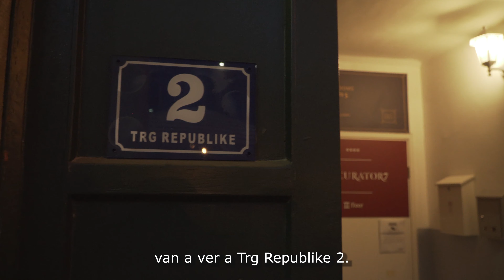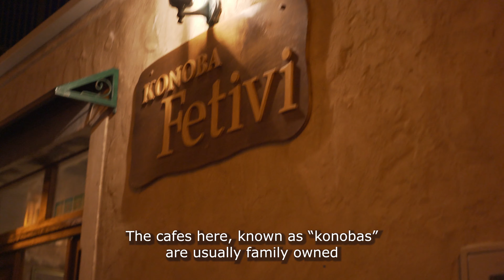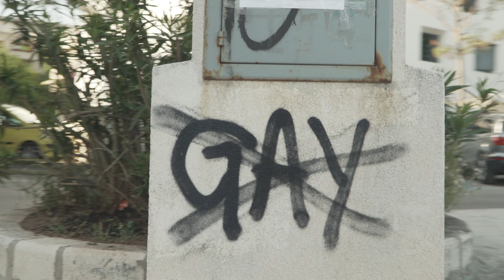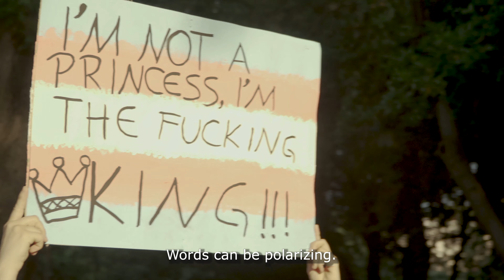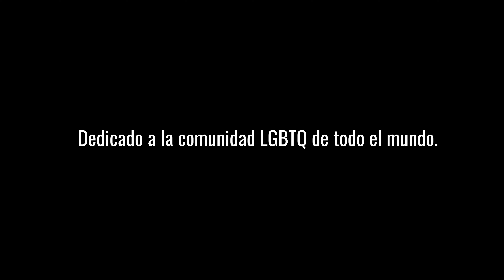Gay Pride in Croatia is a PROTEST (Split Croatia Vlog)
Cualquier experiencia de viaje en Croacia no estaría completa sin una parada en Split. Entonces, en honor al Orgullo 2020, aquí está nuestro viaje al festival del orgullo gay en Split Croacia. Este vlog de Split Croacia se filmó durante el Desfile del Orgullo de Split de 2019, donde aprendió la historia violenta que ha plagado este evento en la lucha por los derechos de los homosexuales en Croacia. De hecho, según muchos de los defensores de los derechos de los homosexuales en Split, el festival Pride es tanto una forma de protesta como una celebración.

¡Feliz mes del orgullo para todos! Este es ChanitasWorld.

Any Croatia travel experience would not be complete without a stop in Split. So in honor of Pride 2020, here is our journey to the gay pride festival in Split Croatia. This split croatia vlog was filmed during the Split Pride Parade of 2019, where learned the violent history that has plagued this event in the struggle for gay rights in Croatia. In fact, according to many of the gay rights supporters in Split, the Pride festival is as much a form of protest as it is a celebration.

Happy pride month everyone! This is ChanitasWorld.